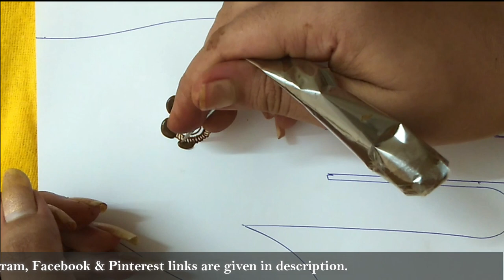Best Gulf Design| Simple henna | 2021 | Monika Mehndi Art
hello everyone
i am back with my new creative delicate Gulf flower design. friends today i show you simple way of gulf flower design, u can put in quick time.
jaldi bahut new new design mai apke sath share karne wali hu.
thankyou